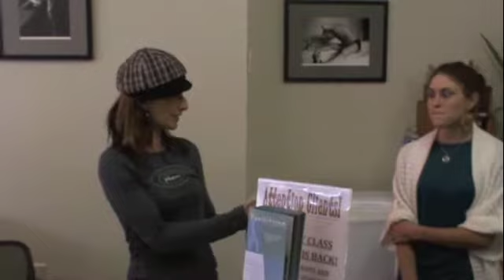Frequency555.com: Equilibrium Pilates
Brie Adina Neff invited Dana Lagomarsino and John Shimkus of Frequency555.com into her pilates studio, Equilibrium, located at 2nd and South St. in Philadelphia, PA.  She has worked closely with world-renowned Pilates expert Romana Kryzanowska and daughter Sari Mejia Santo.  Brie Neff is featured in several magazines, journals, websites, television, and radio, and she has received several awards such as "Best Fitness Instructor" from the Philadelphia Weekly ICON Award in 2009.  She is dedicated to teaching Romana Pilates at it's purest, and continues the philosophy by guiding apprentices such as Emily to become certified Romana Pilates Instructors.  Being a dancer herself, Brie incorporates her understanding of the body, balance, strength, coordination, and flexibility into her training, teaching, and mentoring.  Equilibrium Pilates offers Private, Semi-Private, and small group mat classes along with workshops.